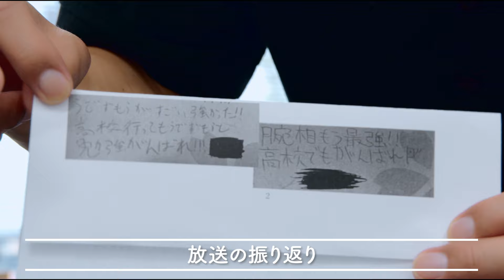国家試験後の方を募集しています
毎週金曜日23:30からRCCラジオで放送中の「かが屋の鶴の間」
2024年9月20日放送分のアフタートークです。#248

00:00 オープニング
00:05 放送の振り返り
02:45 リスナーからのメール
04:02 薬を飲み直した賀屋
04:54 リスナーからのメール
05:50 「ボイスフレンド」について
08:00 リスナーからのメール
09:04 「かが屋の大カロ貝展」Blu-ray特典映像について
09:55 リスナーからのメール
10:39 国家試験後に感謝された賀屋
14:54 国家試験後の方、求ム

鶴の間Season2（#161〜)もお聞きいただけます。